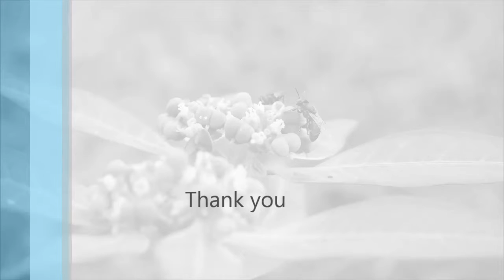เริ่มฤดูฝน กับ หลางหลายชีวิต ที่ไร่พวงสุวรรณ์